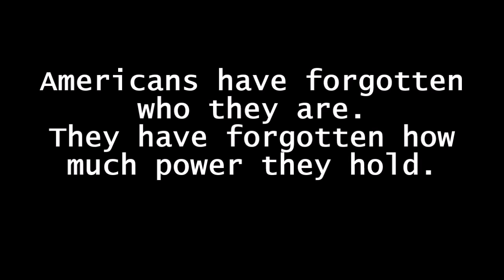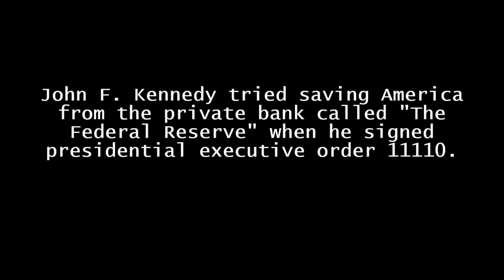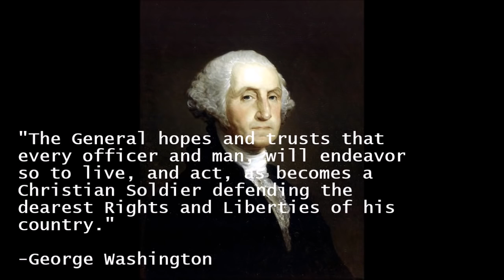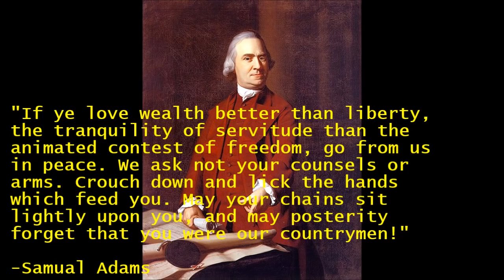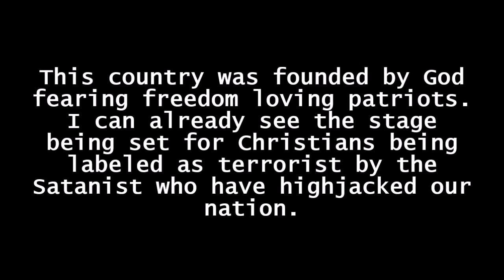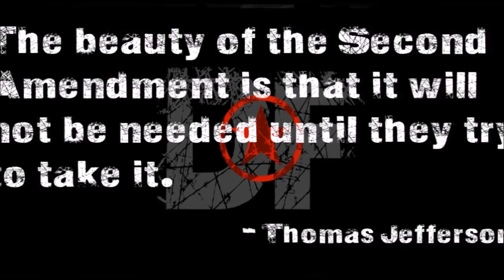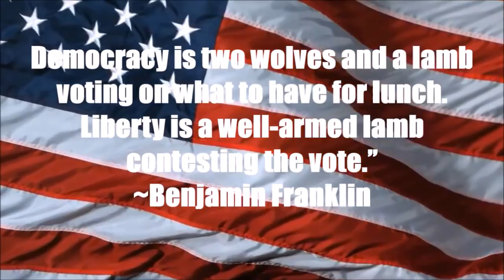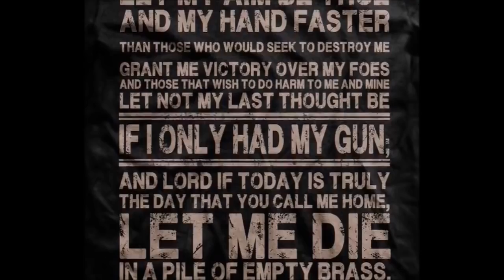YouTubes MOST EPIC Video EVER!! (2016) SEE WHY!!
The most hardcore freedom promoting video in the galaxy...ok..ok...in existence. Personally I think this is an epic video that has been under shared, and under viewed which is why I re-uploaded it. This video is gold to any God fearing American patriot, or freedom lovers in general looking for a morale boost.  This video did get over 110,000 views so far on my backup, and is loved by a lot of foreigners not from America because it resonates with them. They relate to our struggle for freedom from tyrants, and evil governments.